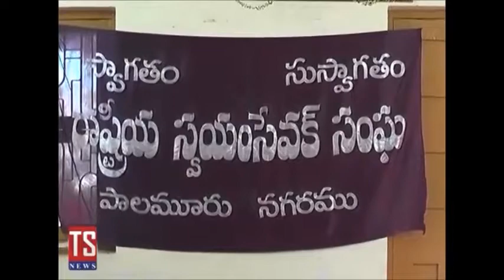Swadeshi Suraksha Telangana News Palamur TS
జాతీయ స్వదేశీ ఉద్యమం , తెలంగాణ, స్వదేశీ జాగరణ్ మంచ్
Telangana News Palamur 6 Aug 2017 (TS MBNR) ;
Swadeshi Suraksha Abhiyan, Swadeshi Jagaran Manch ;
Shun Chinese Products... Boycott Chinese Products